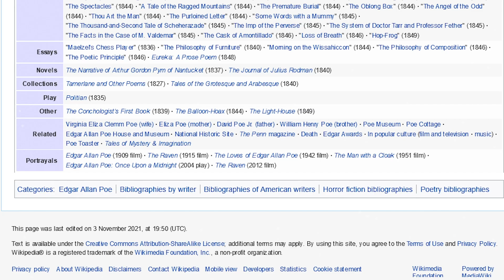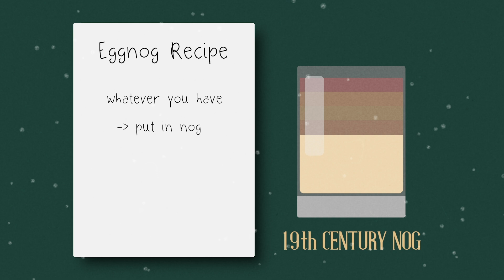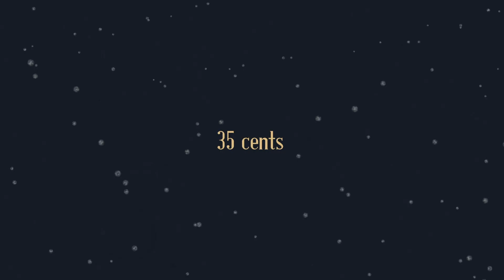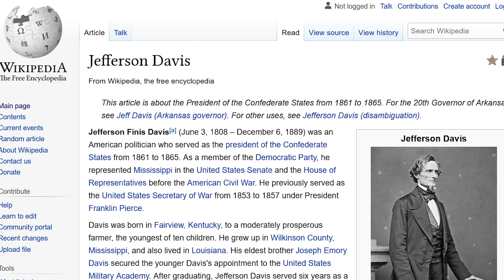Why There Was A Riot About Eggnog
This Christmas themed mini documentary is about the infamous Eggnog Riot at the West Point military academy in New York in 1826.
I've used various sources for the story but I've first heard of it on The Dollop podcast! If you are as interested in funny stories from history as I am then you should check them out on YouTube, Spotify, or Apple Podcasts.
If you want your name to be next in the credits of all of this channel's videos forever, become one of my first 100 Patrons: